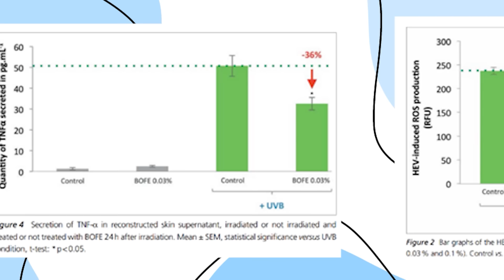(กูรูเช็ค)สูตรใหม่! ROOZ ครีมกันแดดสุดปัง กันทุกรังสี มีสมุนไพร 6 ชนิด อัพไซส์คุ้มในงบ 500 บาท!!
ในที่สุด ! ครีมกันแดด ROOZ ออกสูตรใหม่แล้วจ้า 🎉 รอบนี้เค้ามาในคอนเซ็ปต์ กันแดดดีมีสมุนไพร แถมเพิ่มค่าเป็น PA คือสามารถกันรังสี UVA ได้ สูงถึง 98% แบบเน้นๆ นั่นก็คือสูตร

ROOZ GENTLE SUNSCREEN CREAM WITH 6 HERBAL EXTRACTS SPF50+ PA (รูช เจนเทิล ซันสกรีน ครีม วิท 6 เฮอร์เบิล เอกซ์แทร็ค เอสพีเอฟ50+ พีเอ )
UV FILTER มาครบทั้ง 3  แบบ เลยคุณๆ ทั้ง PHYSICAL, CHEMICAL และ HYBRID SUNSCREEN  รวมกันถึง 6 ตัวจุกๆ มีปริมาณถึง 24%  คือ
- ZINC OXIDE
- TITANIUM DIOXIDE
- ETHEYTHEXYL SALICYLATE
- TRIS – BIPHENYL TRIAZINE (TINOSORB A2B)
- BIS – ETHYLTHEXYLOXPHENOL METHOXYPHENYL TRIAZINE (TINOSORB S)
-METHYLENE BIS-BENZOTRIAZOLYL TETRAMETHYLBUTYLPHENOL (TINOSORB M)

ที่สำคัญ ROOZ สูตรนี้เค้าใส่สารสกัดจุกๆ  6 ตัวเลยนะ ก็จะมี
1. BUTTERFLY BUSH  สารสกัดนางเอก สามารถกันแสงสีฟ้าได้ดีเลยคุณๆ เริ่ด
2. CAMELLIA SINENSIS LEAF EXTRACT (WHITE TEA)
3. CLITORIA TERNATEA FLOWER EXTRACT
4. GARCINIA MANGOSTANA PEEL EXTRACT
5.  PUNICA GARNATUM EXTRACT
6. VINCETOXICUM ATRATUM ROOT EXTRACT

❌  ALCOHOL, FRAGRANCE, COLORANT, PARABEN, OCTOCRYLENE, HOMOSALATE, OCTINOXATE, OXYBENZONE, AVOBENZONE, HARSH CHEMICAL & MINERAL OIL คุณๆคนไหนที่แพ้สารกลุ่มนี้สามารถใช้ได้เลยจ้า

📌 ราคา 465 บาท ขนาด 30 กรัม